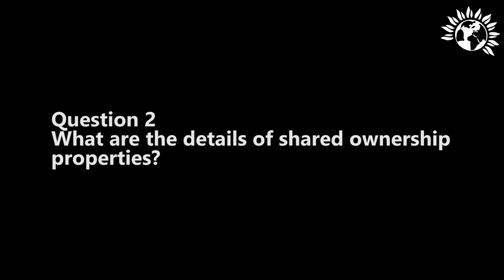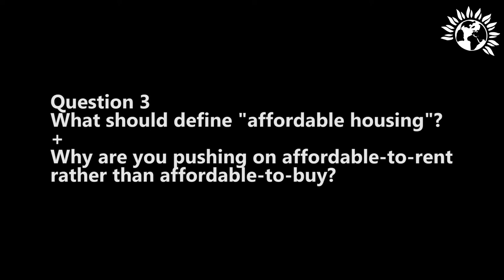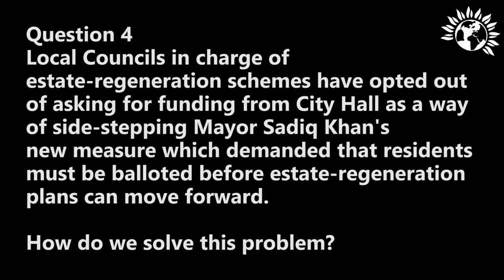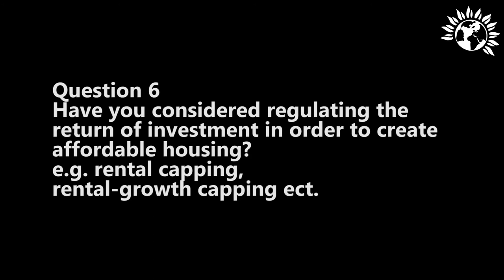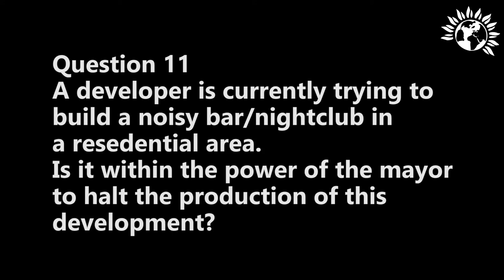Sian Berry - London housing market talk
Sian Berry, co-leader of the Green Party discussing the London housing market, private renting, estate developments, GLA housing strategy, empty properties and a great Q&A session.

Event held in Battersea, Wandsworth and open to the public.